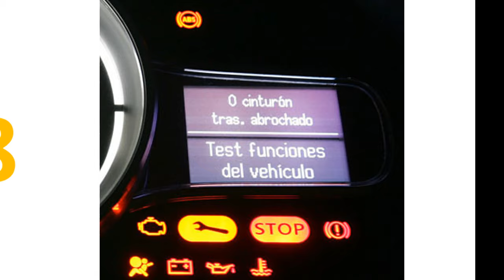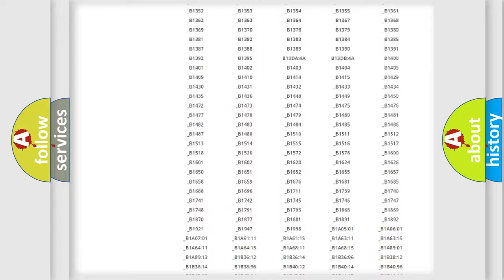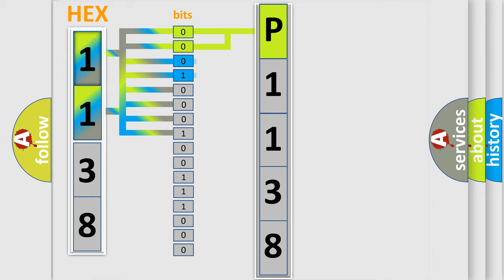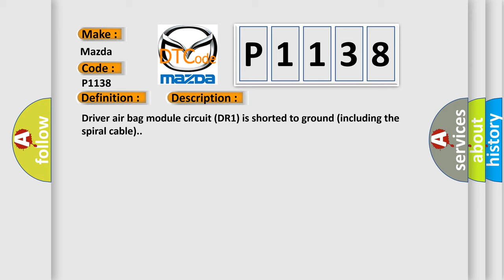DTC Mazda P1138 Short Explanation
Contents:
0:21 Basic DTC analysis according to OBD2 protocol standard.
1:48 Insight into programming
2:58 A diagnostically understandable description of the Diagnostic Trouble Code
3:05 Basic error definition

Make:
Mazda
Code:
P1138
Definition:
SRS Driver Airbag Module
Description:
Driver air bag module circuit (DR1) is shorted to ground (including the spiral cable).
Cause:
1. Visually check the wiring harness connection.2. Replace the harness if it has visible damage.3. Replace the driver air bag module.4. Replace the spiral cable.5. Replace the air bag diagnosis sensor unit.6. Replace the related harness.